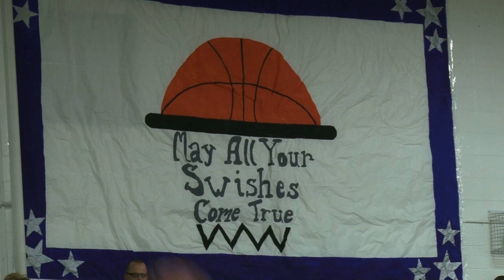Ottoville vs Temple Christian Boys Basketball